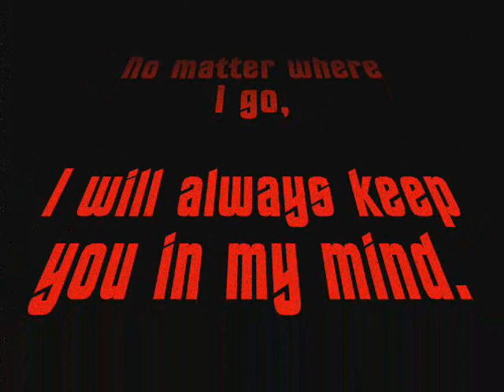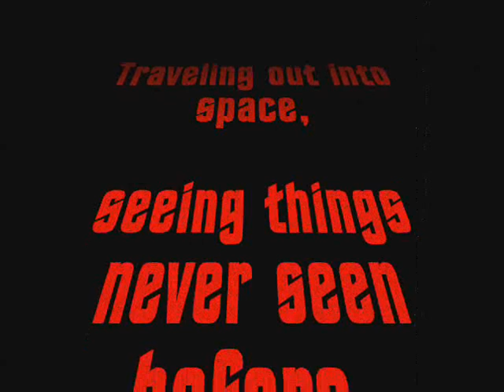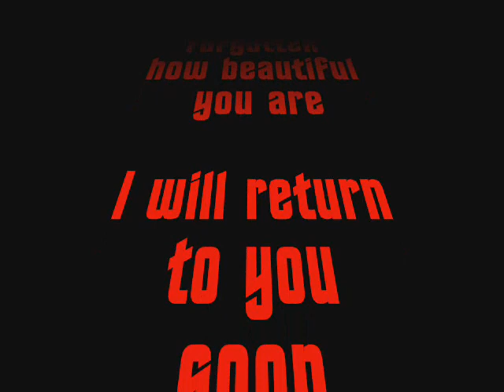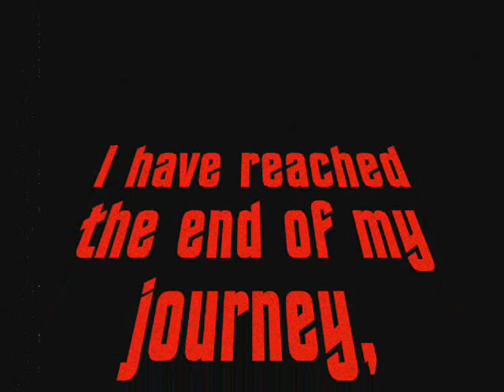The Final Frontier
The best video of outer space travel ever made